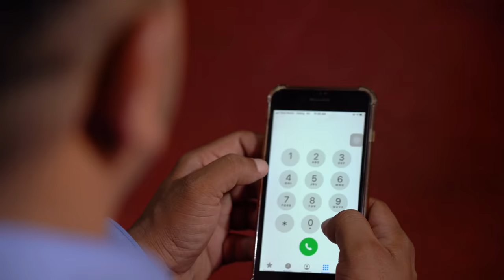Janai Priyai - Kone Gedara... | කොනේ ගෙදර...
Concept/Script & Direction: Janai Priyai
Cast: Janai Priyai | Madushani Perera | Chandana Weerasinghe | Nelaka Jagoda | Janaka jayakody
Ajith rathnayake | Rohan keerthirathne
Production Designer: Dheera Serasinghe
Dop: Gimantha Arampath
Edit & Animation: I.M Amaan
Concept Developer: Damith Welikala
Creative Graphic Designer: Kasun Asanka
Audio Recordist: Sheron Weerasinghe
Assist Director: Eranga Dasanayake
Make-up Artist: Nelaka Jagoda
Music /Mixing and Mastering: Vishwa Sankalpa
Social Media Manager: Asitha Dananjaya
Head of Marketing: Lalindra Kumara